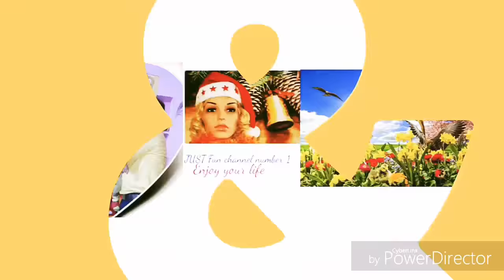baby dance video | baby skeleton | cute munda| funny baby videos dancing | just fun channel number 1